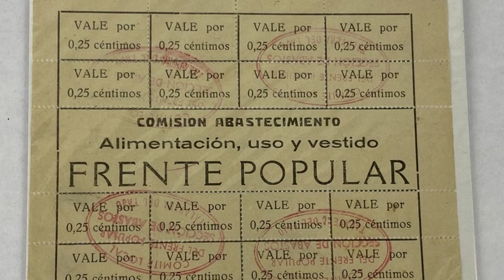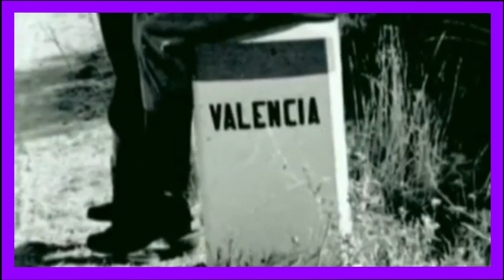🟣La Ofensiva de Levante🟢| Guerra Civil Española #19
En este video se narra la ofensiva de Levante y la importancia de la Lineal XYZ, que logró parar la ofensiva a pocos kilómetros de Valencia.
Formas de Apoyar el canal:
Seguirme en las redes de abajo👇
Otros Videos Interesantes:
RRSS:

0:00 Introducción.
0:35 Previa de la Ofensiva.
1:27 Línea XYZ.
2:37 Lucha por el Maestrazgo.
4:10 Avance sobre la Línea Segorbe-Sagunto.
5:33 Batalla por la Línea XYZ.
6:58 Fin.
Fuentes:

Eslava Galán, Juan. (2005). UNA HISTORIA DE LA GUERRA CIVIL QUE NO VA A GUSTAR A NADIE. Círculo de Lectores. (p. 269)